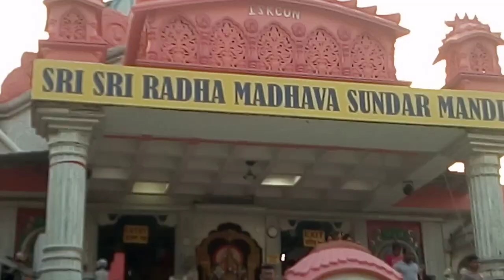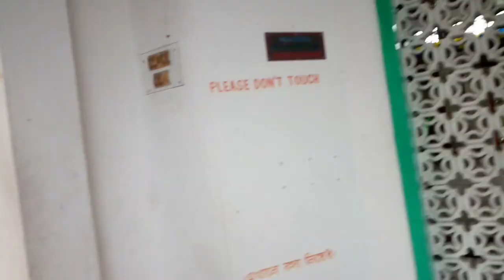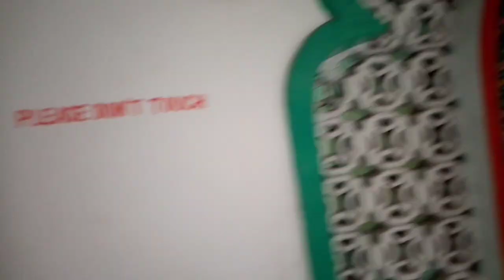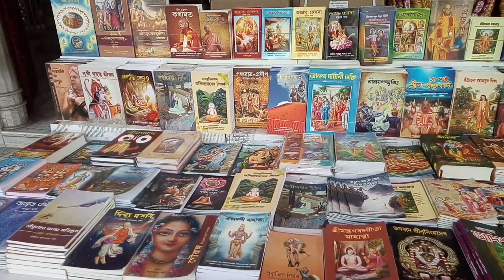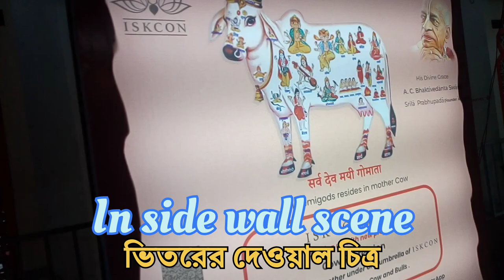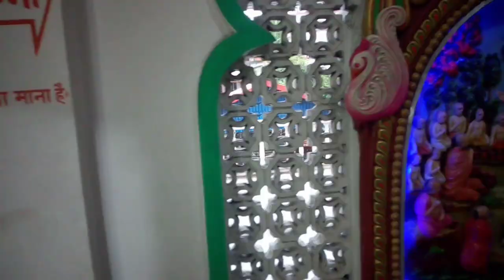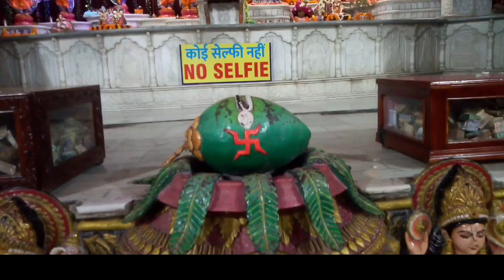ISKON TAMPLE#SILIGURI# IN INDIA#ইস্কন মন্দির।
Iskcon temple
Iskcon kirtan
iskcon bhajon
Siliguri isckon temple
iskcon temple in India
ইস্কন মন্দির
ইস্কন কীর্তন
ইস্কনের গান
ইস্কনের হরে কৃষ্ঞ গান।